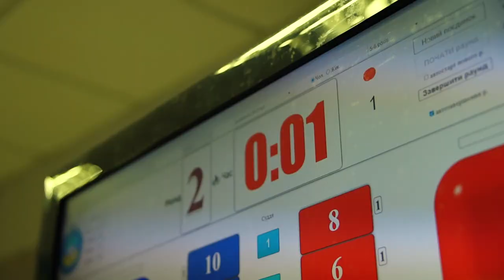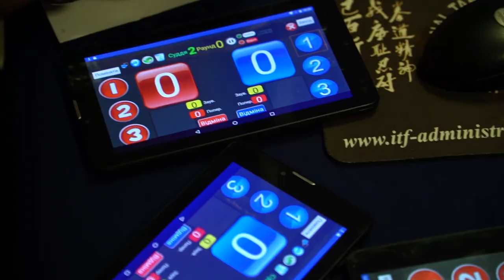Турнір з Таеквон-До пам'яті Чомка Ярослава Степановича.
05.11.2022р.